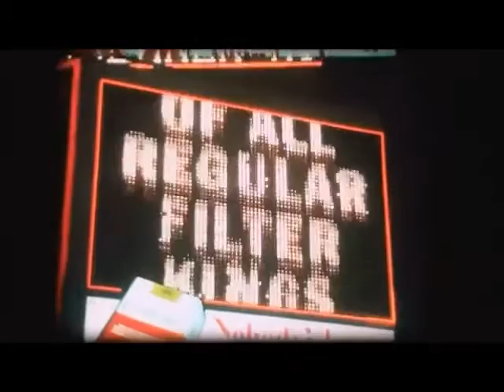freddie the freeloader - seen you before. (beat)